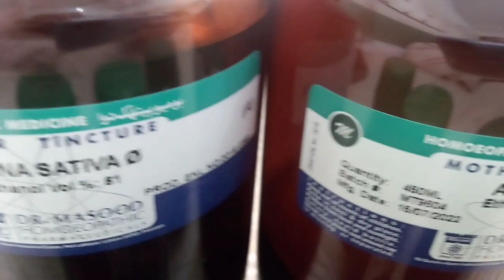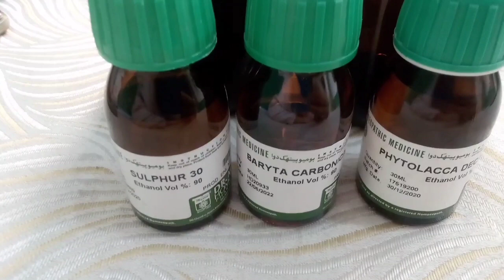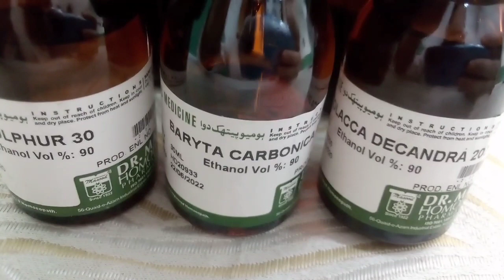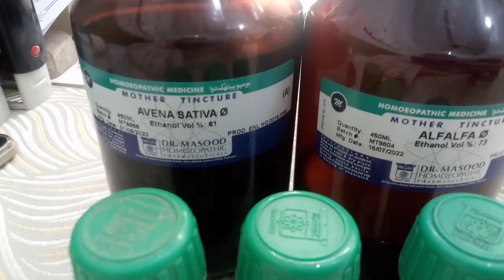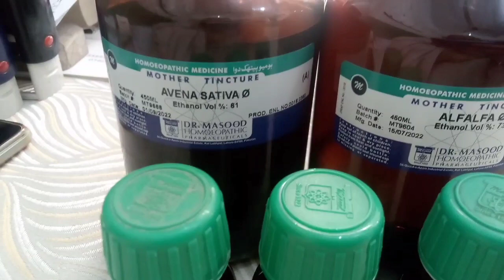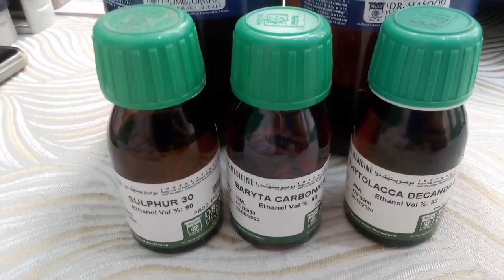Tonsills treatment in urdu | First Health Care Official